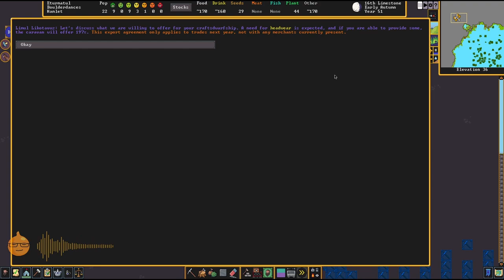Boulderdances 13 - Wheelbarrows for the Humans - Dwarf Fortress Premium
In the year 49, Litast Rithgomath has an epiphany:
A sturdy box open at the top to hold many things;
A single greased wheel to negate weight;
Long handles to take control.
I't the Wheelbarrow, peak of dwarven logisitics technology.

At the beginning of the following year, Litast and a group of 6 friends set out to found Eturmatul, "Boulderdances", where the REAL Wheelbarrows are made 👍